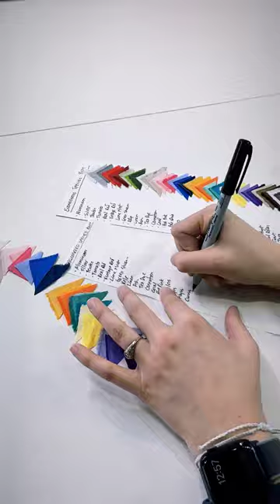Tutorial: Project Fabric Card